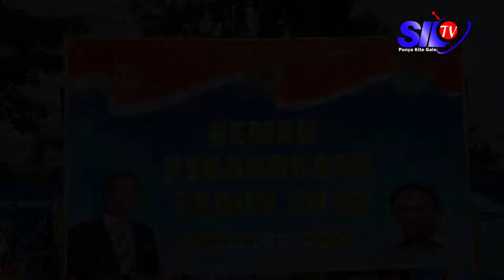SEPUTAR SILAMPARI-MENSOS RI HADIRI PUNCAK GEBYAR HARMONI KEBANGSAAN